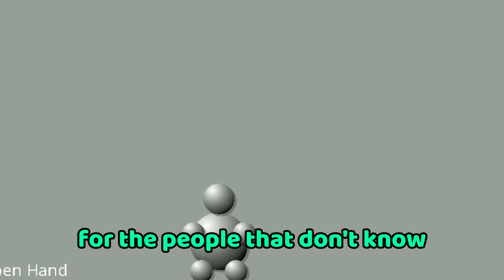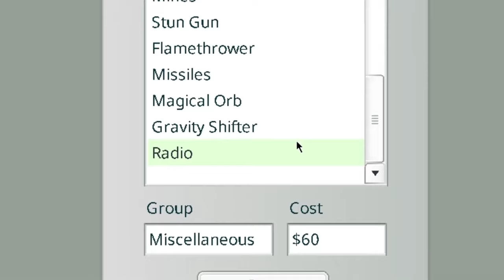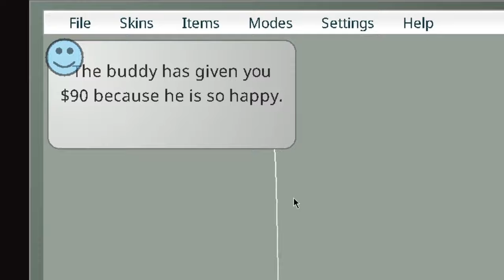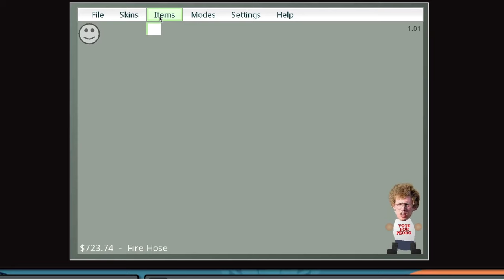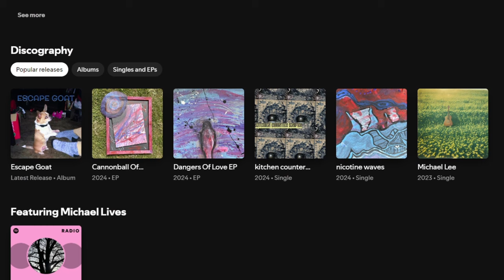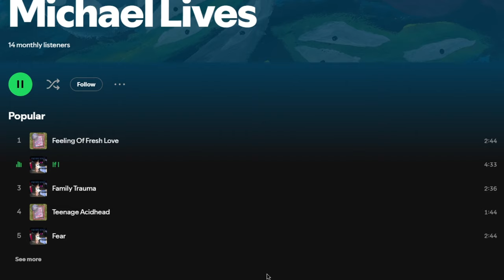Torturing My Buddy ENDLESSLY (UNHINGED Flash Games)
In todays video, graysland plays 'Interactive Buddy' it's a flash game comprising of new ways to torture and have fun with your little friend! But, he goes a little overboard.. This is like if Gmod was 2D because it's a sandbox.. This is the game that made Kick The Buddy! So, watch at your own risk and enjoy me and my Interacted Buddies suffering. (I love annoying orange!)